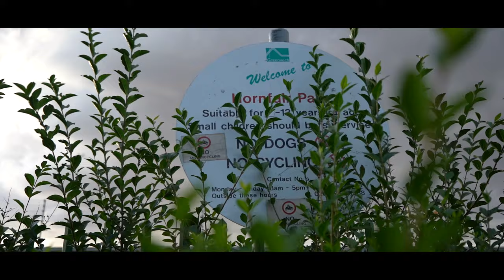Ken Fusion - We Move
Produced by CERTIBEATS